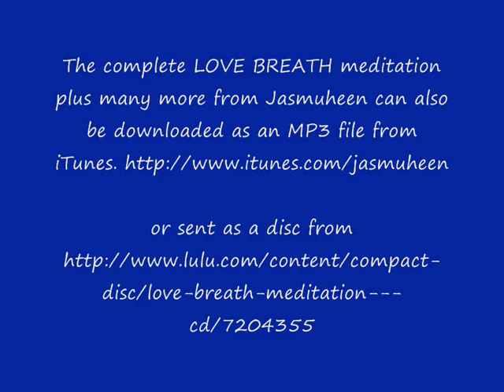New LOVE BREATH meditation introduction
Jasmuheen discussing the new in-depth Love Breath Meditation. The complete LOVE BREATH meditation plus many more from Jasmuheen can also be downloaded as an MP3 file from our online store - http:/jasmuheen.podia.com